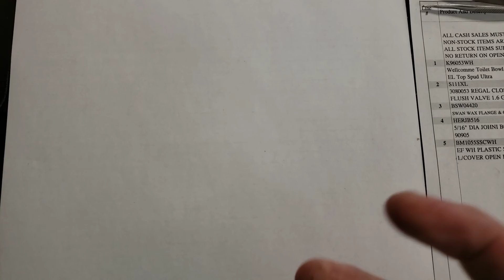Protec Auto,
from the Steve Gareau collection,  God bless our troops,